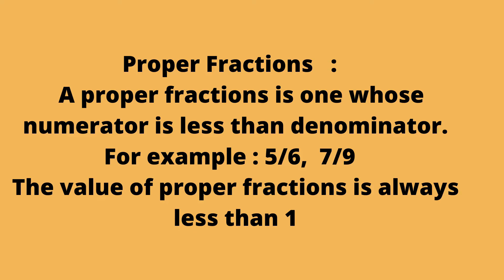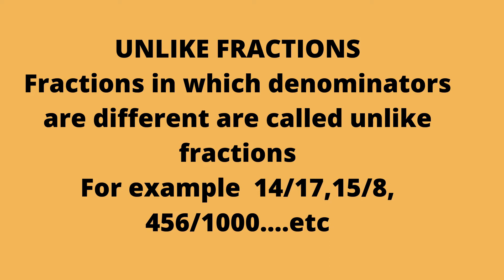Type of Fractions in Maths!! 10 type of Fractions you must know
SQUARE A NUMBER IN WHICH EVERY DIGIT IS ONE